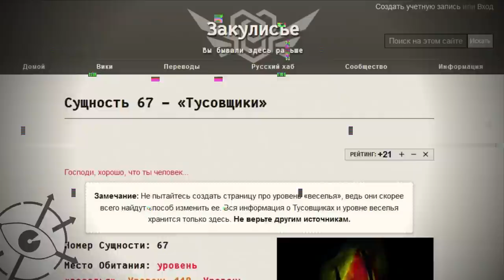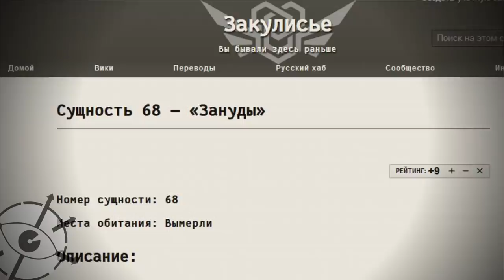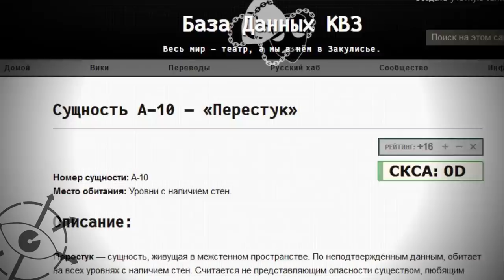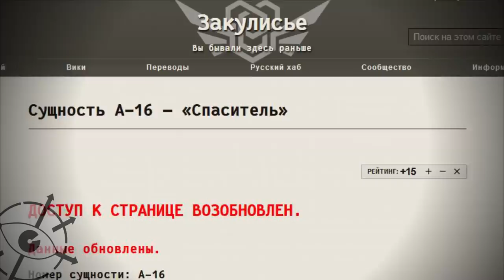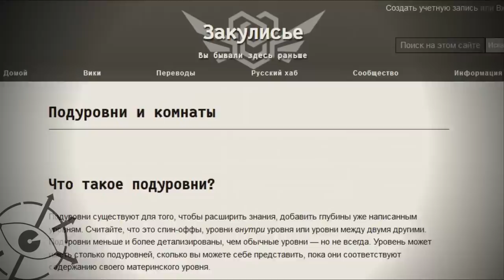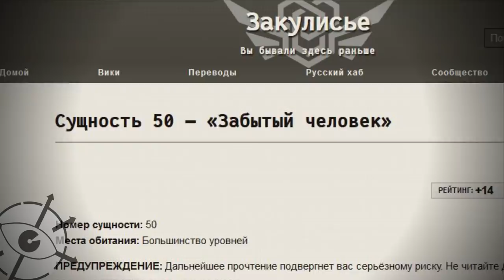Монстры Закулисья/Бекрумс (Тусовщики, Перестук, Спаситель, Зверь 5 Уровня, Забытый человек)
В этом видео мы узнаем о нескольких монстрах Закулисья.